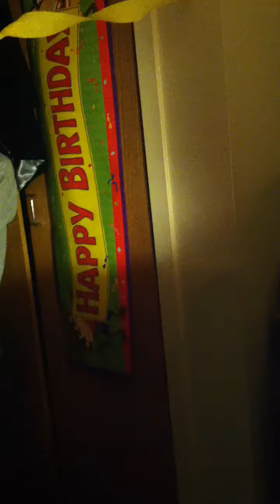Waiting for Sruthi